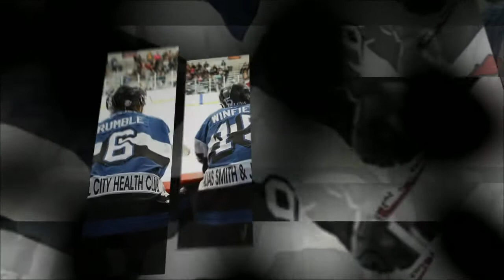Helena Bighorns vs. Great Falls Americans 1.27.12